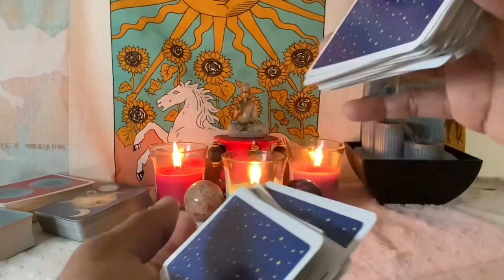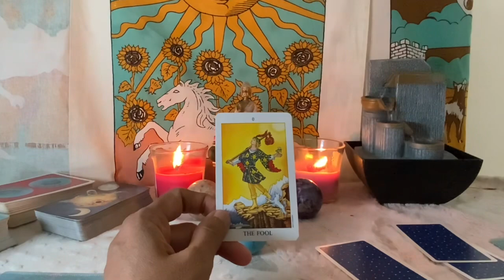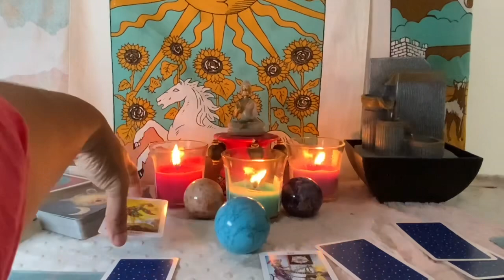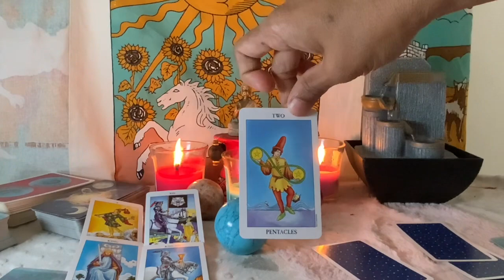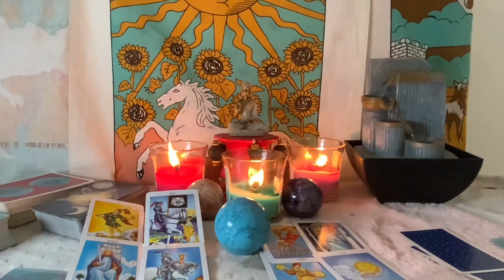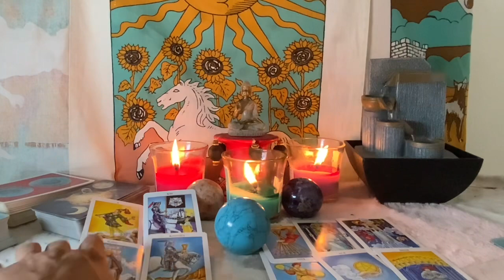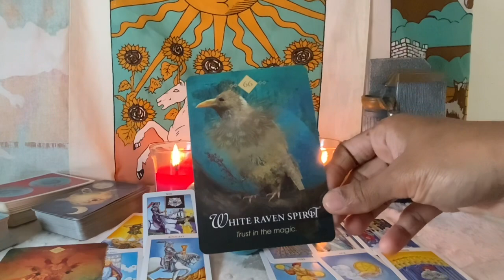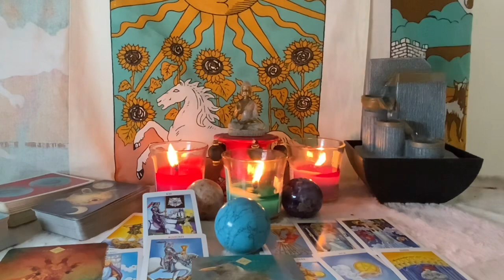Scorpio 🍀 Next 24 hours ♏️ UNIVERSE HAS SPECIAL PLANS FOR YOU !!! ♏️ Money Tarot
Hi Friends ,
Welcome to Scorpio Money & Career Tarot Reading,

My dear Scorpios I read tarot with my own intuition based on what insights rise up in me. This reading comes everyday so you are most welcome to have a quick glance to check out your daily energies, what to expect next and your lucky color lucky time for the day. If you like this reading please consider pressing the like button and sharing this video so that it reaches more people who may need this special message.
If you wish to extend support please consider Super Thanks and Super Chat, If you decide to use them i would be grateful if not I am always Thankful for your kind visit to my channel.